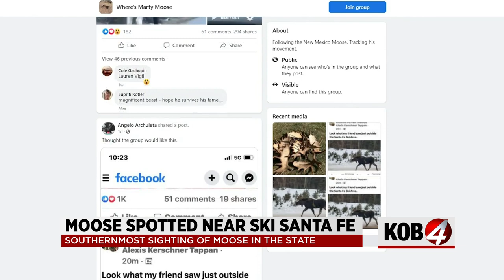Southernmost moose sighting recorded at Ski Santa Fe